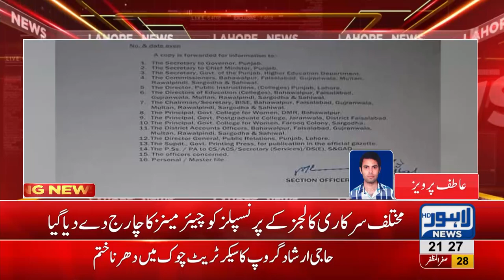Punjab's Education faces a major change